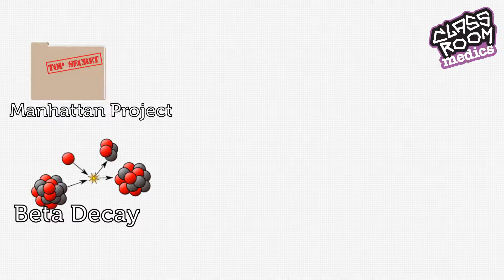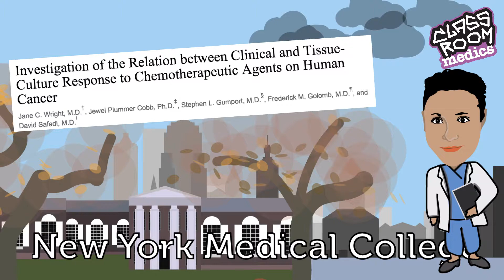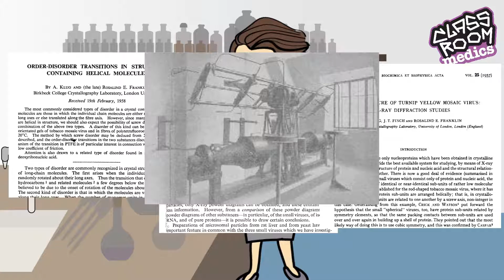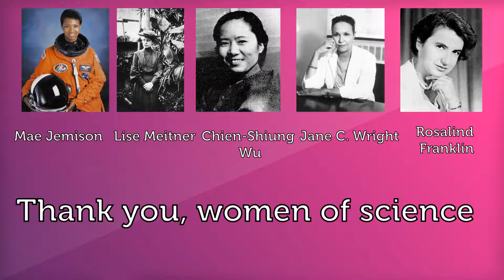Awesome Women in Science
Short animation that goes through what some of the most awesome women in science have contributed to society as well as how they had to struggle to gender inequality.

Ladies, we salute you! The awesome women in the video are:

Mae Jemison
Lise Meitner
Chien-Shiung Wu
Jane C. Wright
Rosalind Franklin